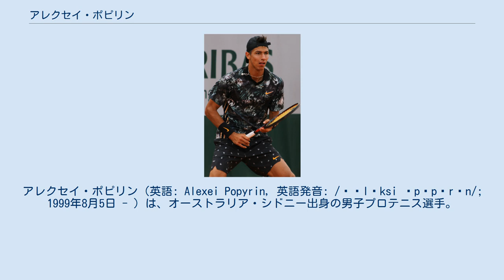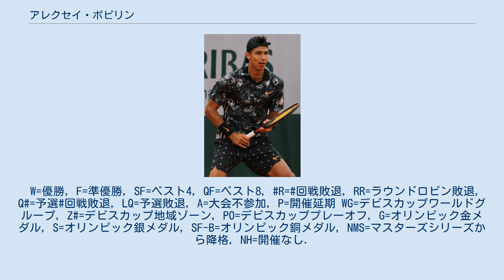アレクセイ・ポピリン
アレクセイ・ポピリン（英語: Alexei Popyrin, 英語発音: /əˈlɛksi ˈpɒpɪrɪn/; 1999年8月5日 - ）は、オーストラリア・シドニー出身の男子プロテニス選手。
身長196cm。
右利き。
バックハンド・ストロークは両手打ち。
これまでにシングルスツアー1勝を挙げている。
 1999年8月5日、ロシア人の両親のもとに、オーストラリアのシドニーに生まれた。
4歳の時に、シドニー郊外のニューサウスウェールズ州ホーンズビーにあるキム・ウォーウィックテニスアカデミーでテニスを始めた。
2008年には全豪オープン男子シングルス3回戦のレイトン・ヒューイット対マルコス・バグダティス戦を見学している。
 8歳の時に、父親の仕事の関係でアラブ首長国連邦のドバイに転居し、ドバイで2年間を過ごした。
その後はスペインのアリカンテに転居し、アリカンテでは近所にアレックス・デ・ミノーも住んでいた。
その後はフランスのニースに住んでいたこともあったが、やがてスペインのマルベーリャに落ち着いた。
2011年にはオーストラリアのU-12グラスコート選手権シングルスで優勝し、U-12クレーコート選手権ダブルスでも優勝した。
同年にはヨーロッパのU-12ツアーに参加し、スイスとイタリアの計3大会で優勝した。
2013年と2017年にはITFジュニアサーキットに参加した。
 2017年には全豪オープンジュニア男子ダブルスで優勝した。
全豪オープンに続いて4大会連続で優勝し、計22連勝を達成した。
この中には2017年全仏オープンジュニア男子シングルスも含まれている。
ジュニア男子シングルスの世界ランキングで2位となり、ポピリンはプロツアーへの参戦を決意した。
 2017年7月には、ポーランドのムロンゴヴォで開催されたフューチャーズ大会で、ITFが主催するプロ大会で初めて優勝した。
これにより初めて世界ランキング1000位以内に食い込んだ。
2017年にはさらにフューチャーズやチャレンジャー数大会に出場し、世界ランキング622位で2017年を終えた。
 2018年1月のシドニー国際では、予選でニコラ・マユとフェデリコ・デルボニスを下し、はじめてATPワールドツアーの本戦に出場したが、1回戦でジョン・ミルマンに敗れた。
1月末の全豪オープンにはワイルドカードで出場し、4大大会に初出場したが、1回戦でティム・スマイチェックに敗れた。
19歳だった2018年2月にデビスカップデビューし、オーストラリア代表としてボスニア・ヘルツェゴビナ代表と対戦した。
その後半年間はヨーロッパでチャレンジャー大会に出場して、世界ランキングを上昇させた。
 8月に中国の済南市で開催されたチャレンジャー大会では、予選を突破して本戦に出場した。
本戦決勝ではイギリスのジェームズ・ウォードに勝利し、ATPチャレンジャーツアーで初優勝した。
8月末には世界ランキングがトップ200に入った。
10月にのストックホルム・オープンでは予選を突破して本戦に出場したが、1回戦でジョン・ミルマンに敗れた。
翌週のスイス・インドアでは、予選でブノワ・ペールとマッケンジー・マクドナルドに勝利して本戦出場を決めた。
本戦1回戦ではマシュー・エブデンに勝利し、ATPワールドツアーでの初勝利を挙げた。
147位で2018年を終えた。
 2019年1月のブリスベン国際とシドニー国際にはワイルドカードで出場したが、両大会とも1回戦で敗れた。
1月末の2019年全豪オープンにもワイルドカードで出場し、1回戦ではドイツのミーシャ・ズベレフにストレートで勝利、4大大会での初勝利を飾った。
2回戦では第7シードのドミニク・ティエムに勝利したが、3回戦で第28シードのリュカ・プイユに敗れた。
 2月のシンガポール・オープンに出場し、準決勝でマリン・チリッチ、決勝でアレクサンダー・ブブリクを破り、ツアー初優勝。
キャリア最高のシングルランキング82位を記録した。
W=優勝, F=準優勝, SF=ベスト4, QF=ベスト8, R=回戦敗退, RR=ラウンドロビン敗退, Q#=予選#回戦敗退, LQ=予選敗退, A=大会不参加, P=開催延期 WG=デビスカップワールドグループ, Z#=デビスカップ地域ゾーン, PO=デビスカッププレーオフ, G=オリンピック金メダ...